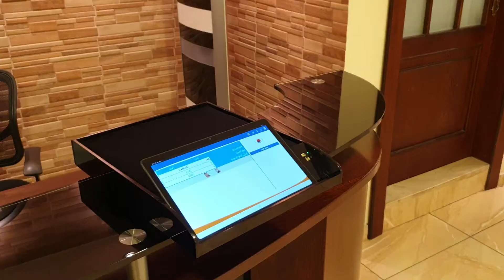Stocktaking using ShamiSoft Smart Tray demo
Smart tray is used to assist Jewelers in stocktaking at a speed of 3000 pieces per minute.

Stocktaking can be done by passing the jewelry pieces over the tray.

Or by passing the tray over the jewelry pieces.

ShamiSoft Smart Tray will make your life easier.